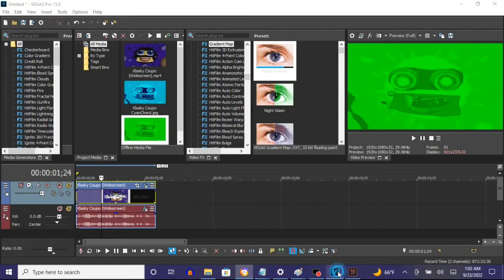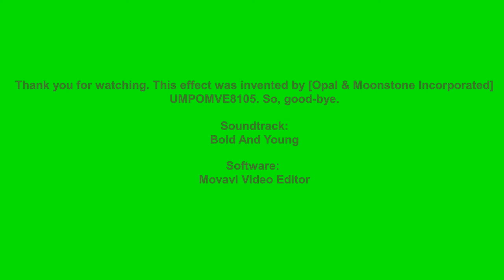How To Make Greenchorded On Vegas Pro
Names:

Greenchorded
Greenchord

How To Make Greenchord:

(VideoFX)

[0 1 2]

1st: Gradient Map - Greenchorded

0; R:   0, G: 255, B:   0, A: 255
1; R:   0, G: 150, B:   0, A: 255
2; R:   0, G: 224, B:   0, A: 255

(Audio FX)

1st: IL Vocodex - Greenchorded

Step 2 of 2:

1st Black Key
4th Black Key
5th Black Key
7th Black Key
12th Black Key
14th Black Key

[NEW EFFECT] Fox Video logo in Greenchorded